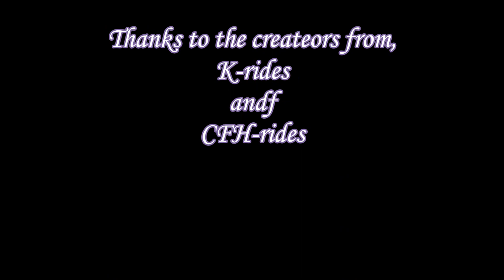RCT3 Funfair SPRING-Edition 2015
A brand new RCT3 Funfair. The 2015 Spring edition.
New rides, new cammera tricks. Check it out and enjoy.